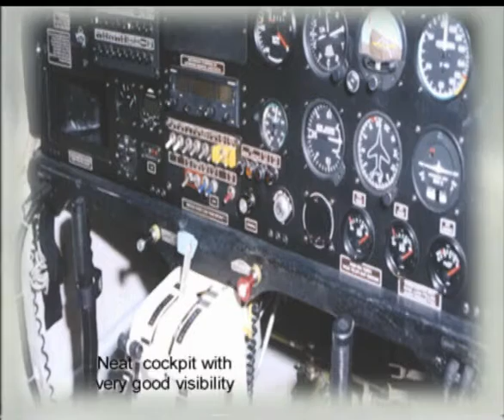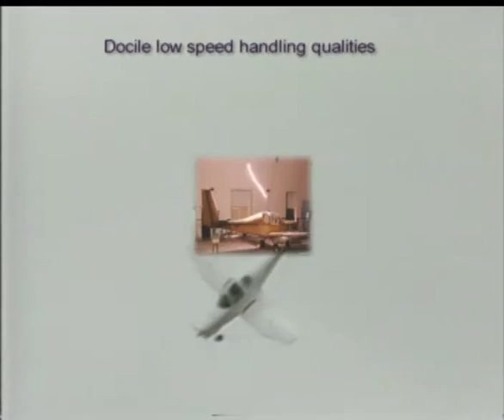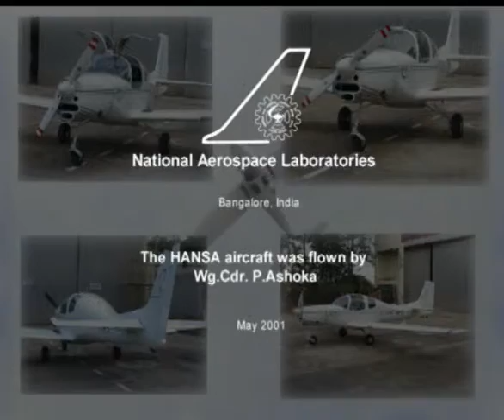CSIR NAL's 2 seater HANSA Flying at India's Flying Club